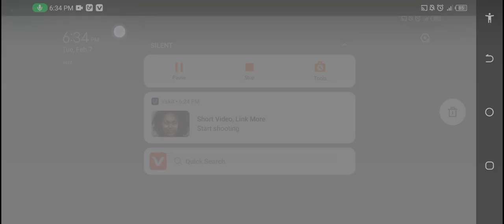Plants vs zombies 2 / Ancient Egypt - day 11